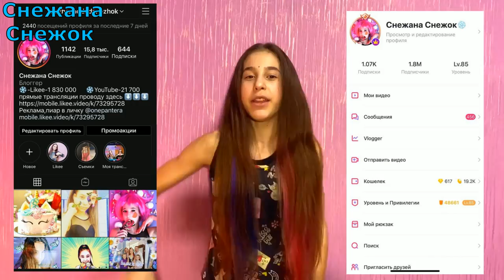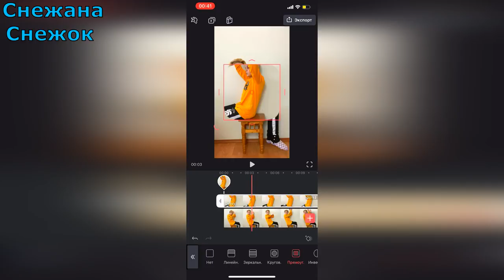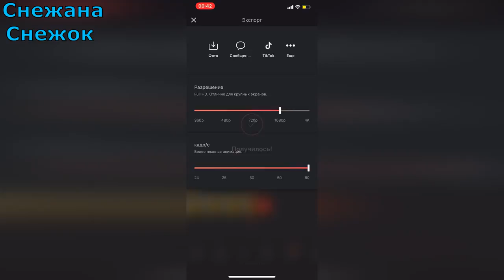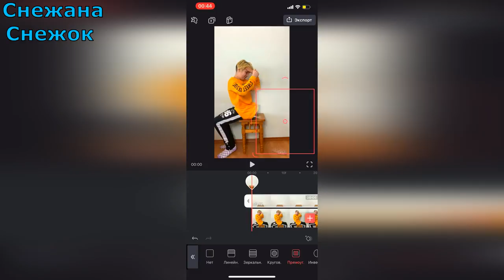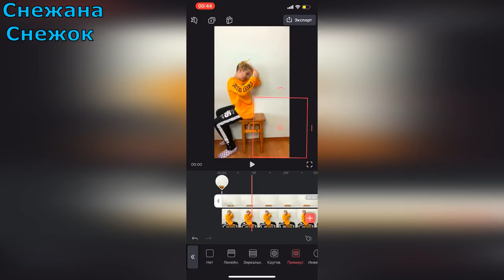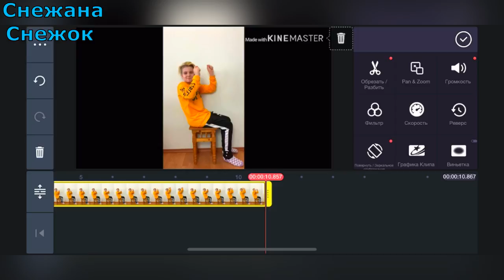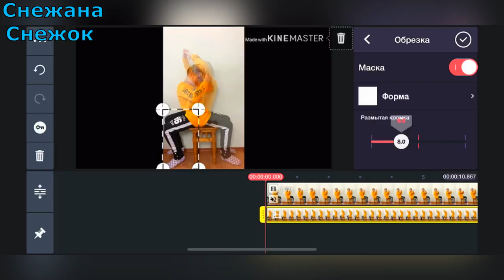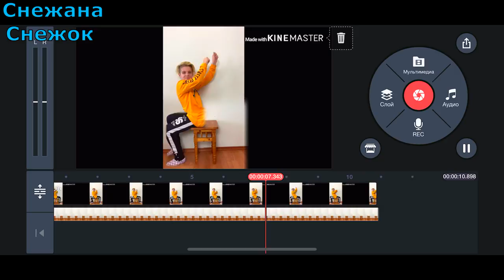ВЫВЕРНУТЫЕ НОГИ TUTORIAL НА АНДРОИД НА IPHONE